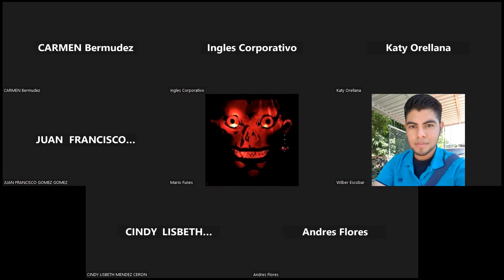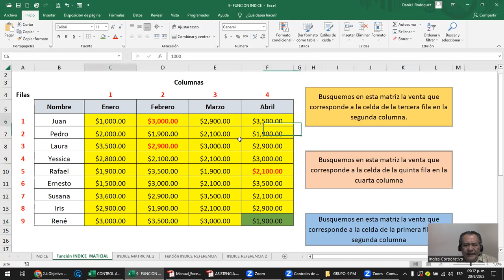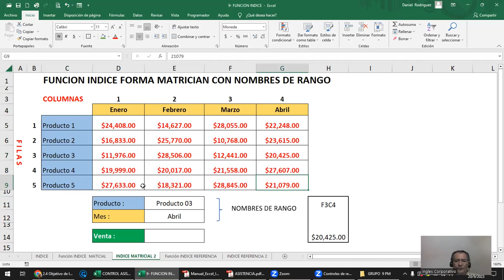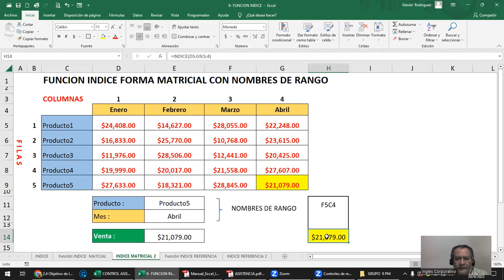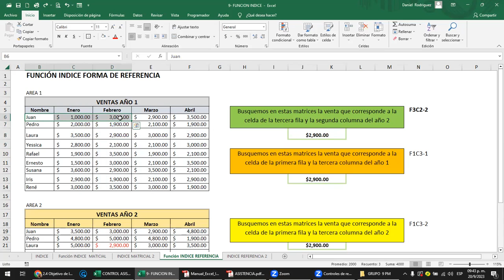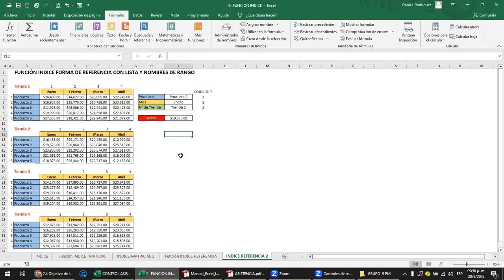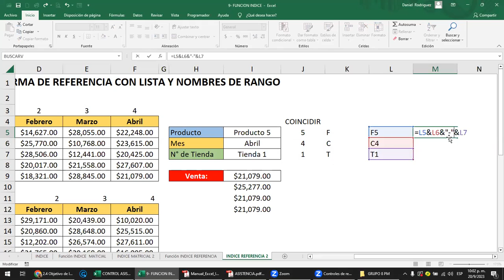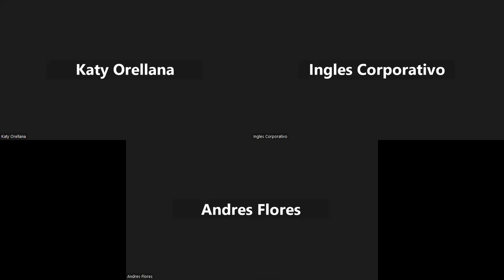Sesión 9 - 20-09-2023 - IC29811-0022-2023- Rodriguez - Funcion indice